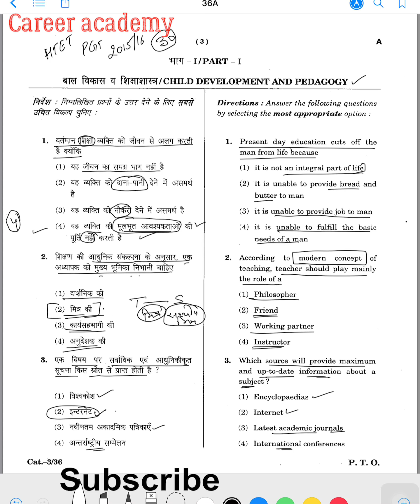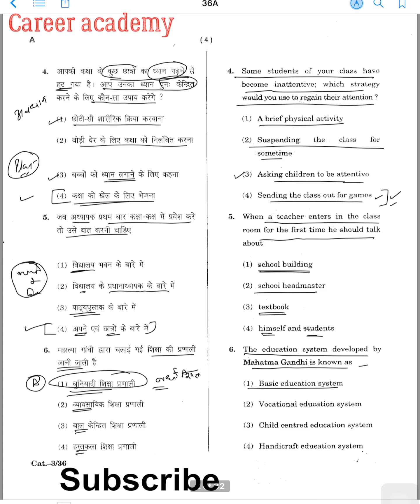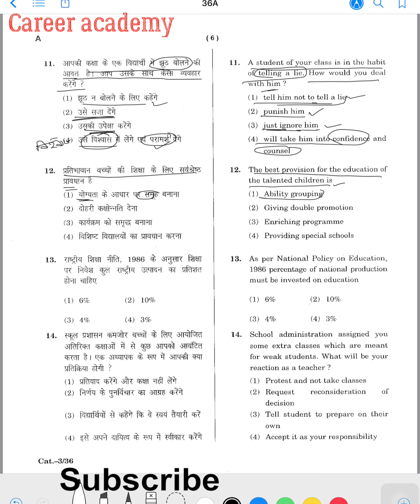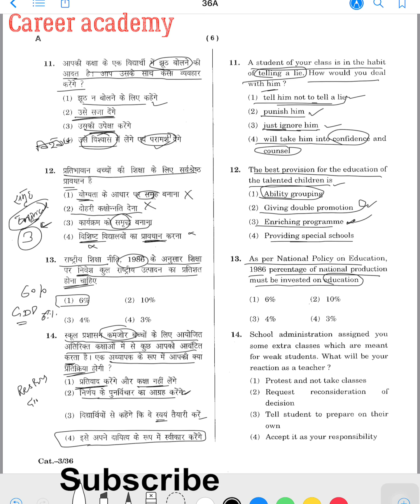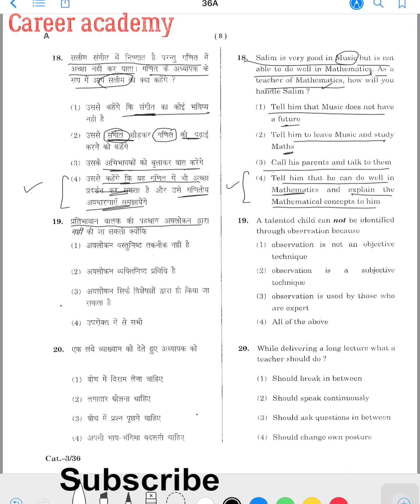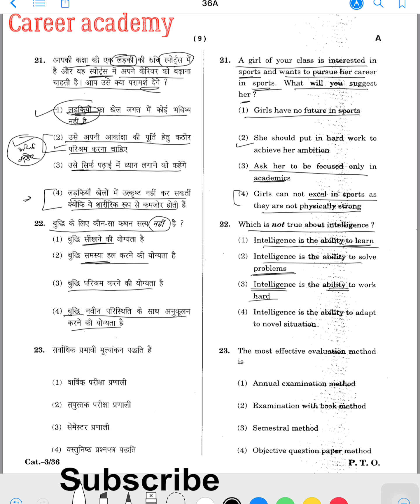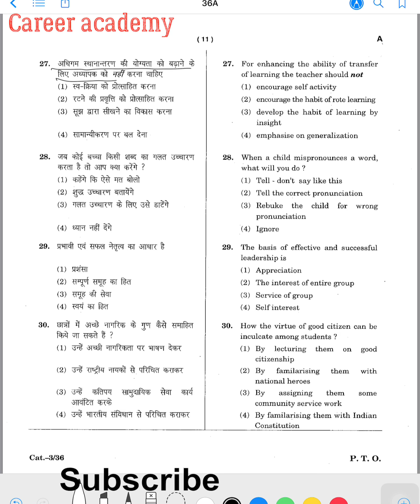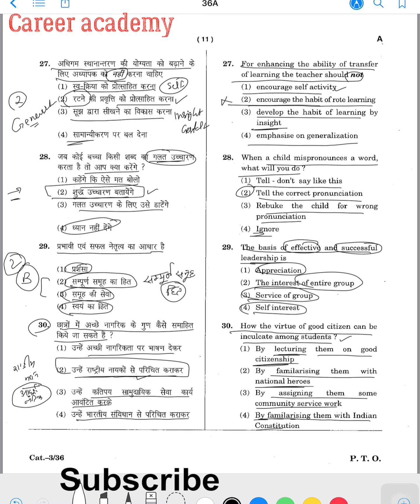HTET 2016 CHILD DEVELOPMENT QUESTIONS